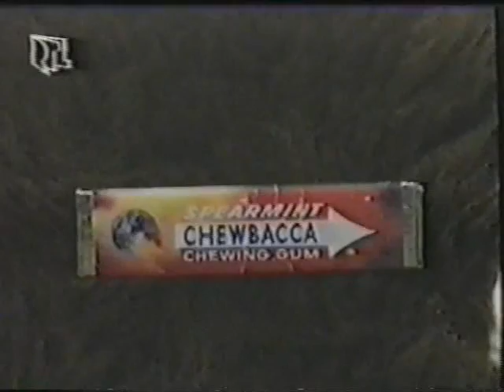Star Wars German Variety TV 1980 Krieg Der Sterne Parodien Rare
Oddball Star Wars nonsense from German TV, circa 1980. Starring, among others, Mark Hamill.